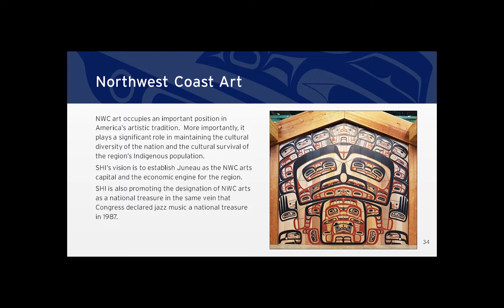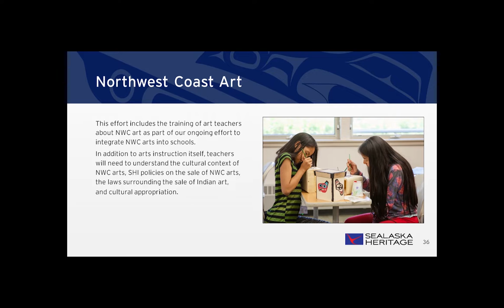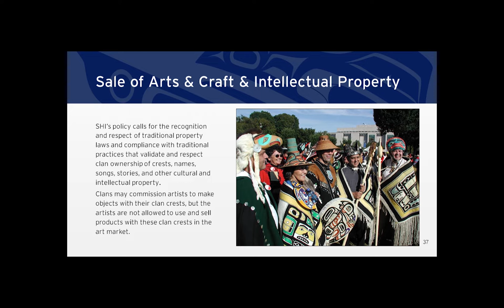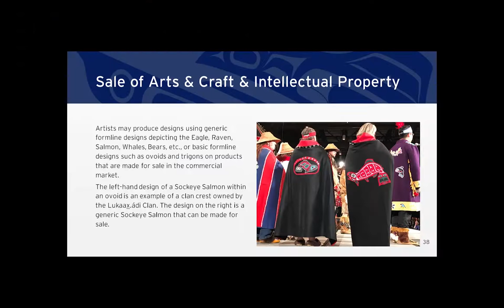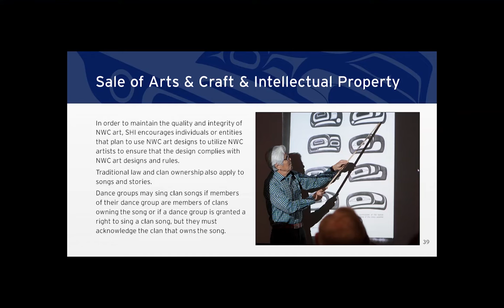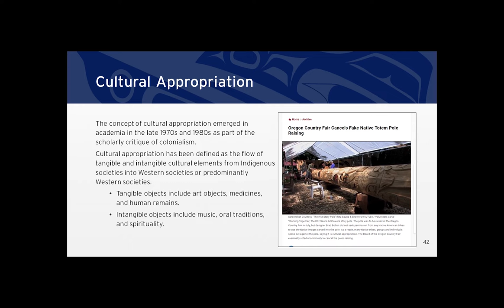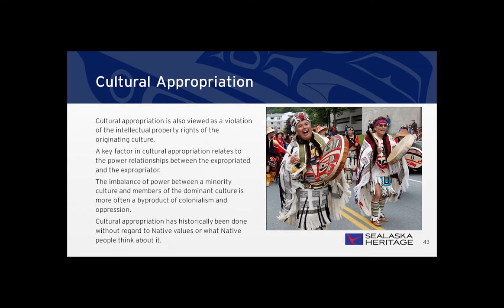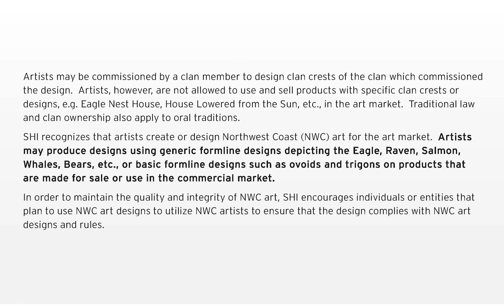Cultural Appropriation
Rosita Worl, Ph.D., president of SHI, talks about cultural appropriation of Native culture in this video. This lecture is an excerpt of a longer lecture Worl gave at SHI's Culturally Responsive Education conference held in August 2018.